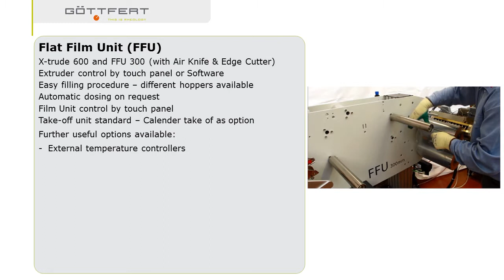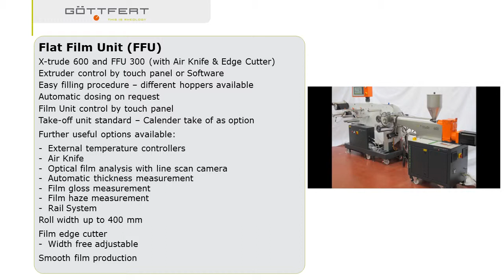Flat Film Unit 300 with X-trude 600 | GÖTTFERT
The Flat Film Unit is a compact unit combines the take-off, cooling and winding of flat films made of PE, PP and other plastics. It also serves to produce small films with variable thicknesses used in the packaging industry in general, and in the food industry specifically, where large film production units are not efficient.